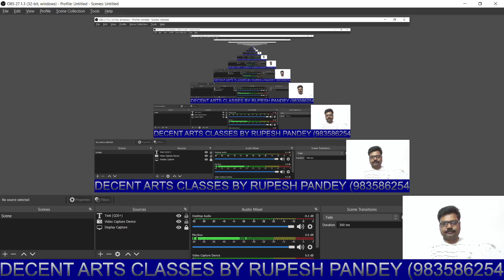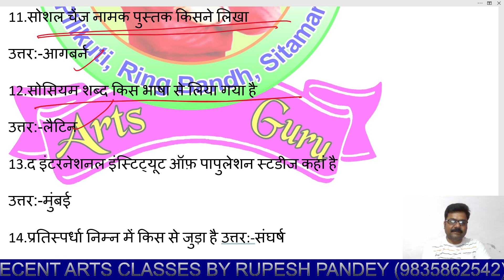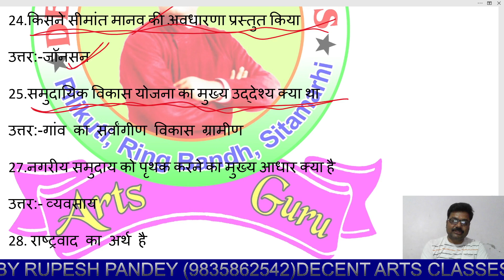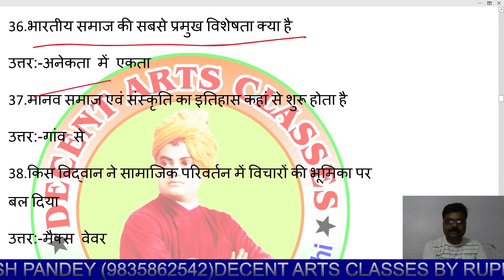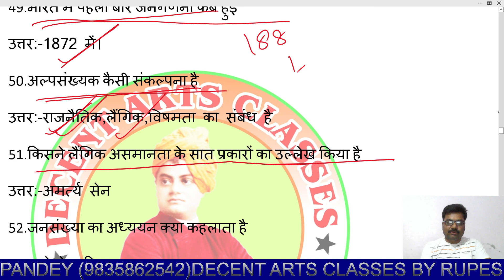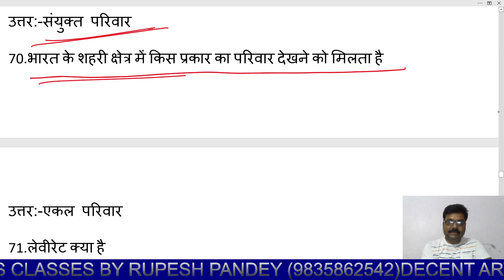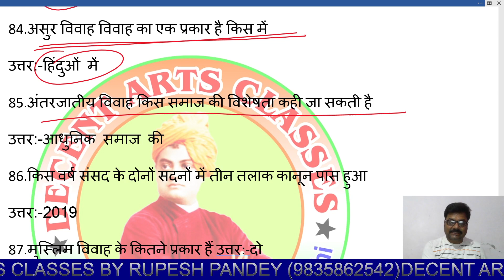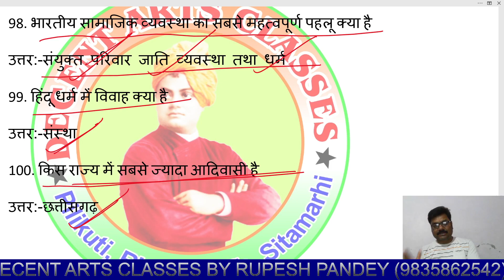SOCIOLOGY IMPORTANT OBJECTIVE QUESTIONS